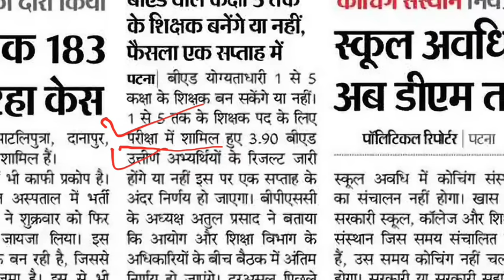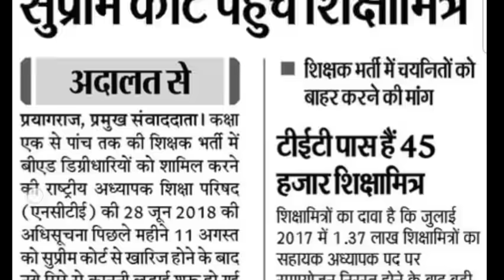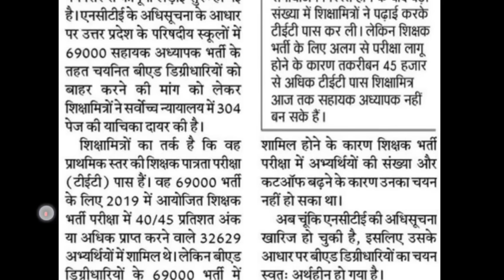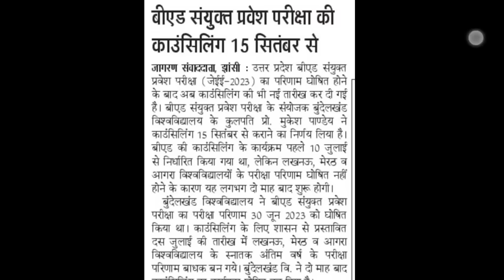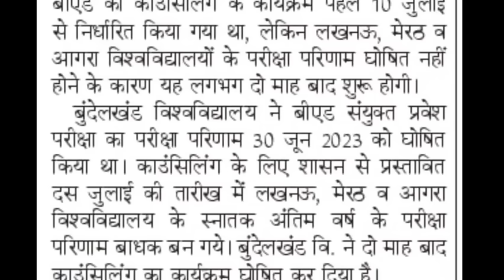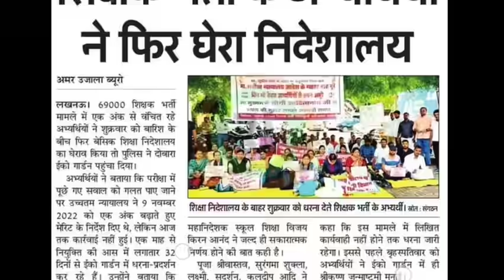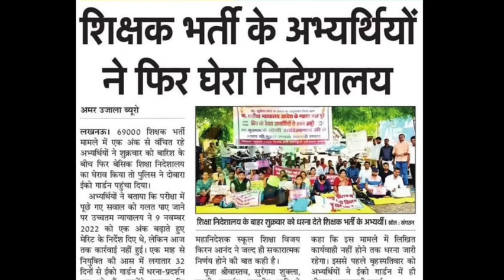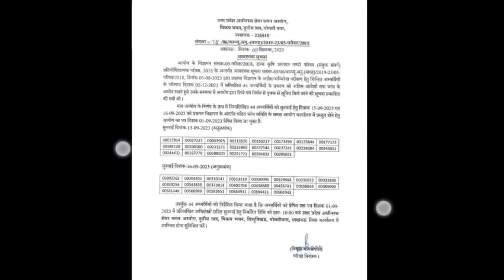BEd Vs BSTC BIG NEWS II एक सप्ताह मे फैसला II BED COUNSELING UPSSSC NEWS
target with P S Parihar ऐप की लिंक👇🙂

up
up shikshak
up
super
super tet
uptet exam
TGT PGT बंपर अधियाचन II नई असिस्टेंट प्रोफेसर भर्ती विज्ञापन UPPSC NEWS D El Ed NEWS II BED Vs BSTC